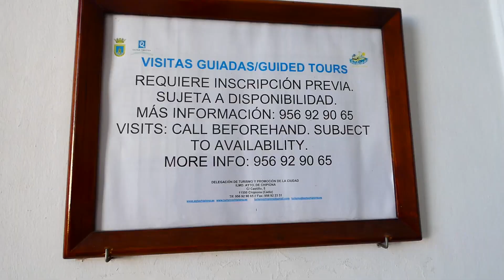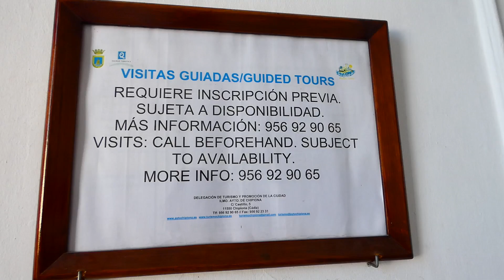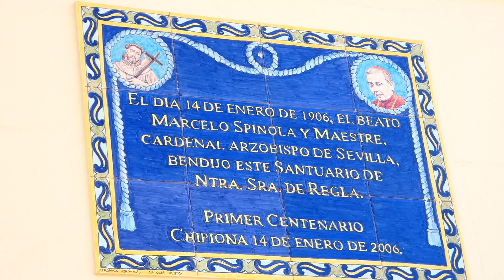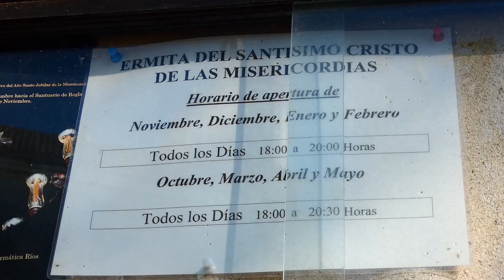Qué ver en Chipiona #4 (Roadtrip por Cádiz)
En nuestro Road Trip por Cádiz no podíamos irnos sin visitar el pueblo de la más grande, Chipiona. Situado en la provincia de Cádiz, Andalucía. Vimos una zona llena de autocaravanas, lo que no sabemos es si se puede pernoctar en ella. Os animamos a visitarla y a disfrutar de este precioso pueblo. Saludos!